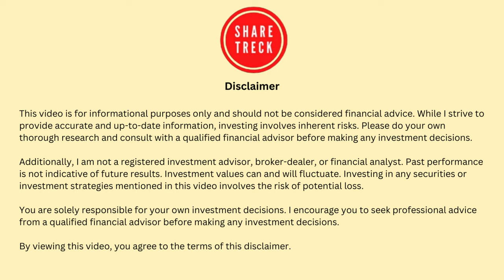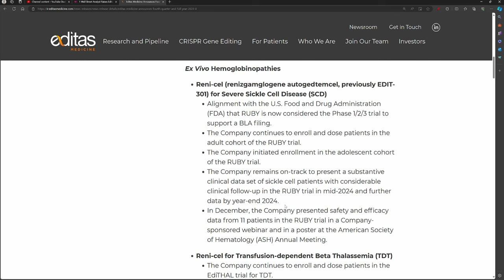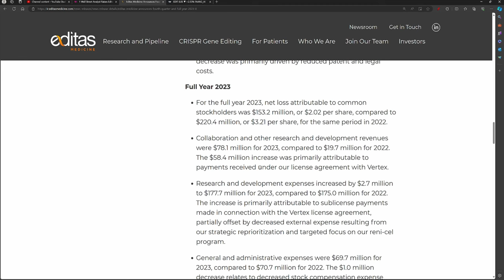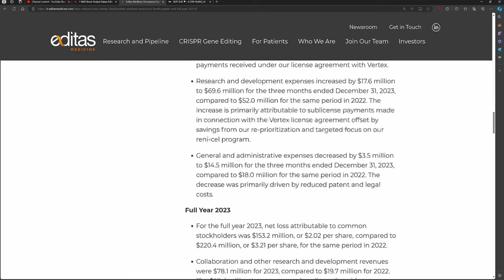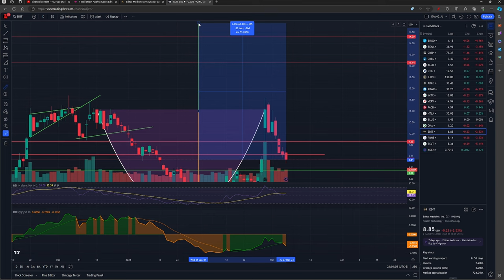Editas gets gift from FDA - will a $15 stock price become a real possibility anytime soon?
Greetings, fellow investors! Welcome back to ShareTreck. I'm Raj, and today,
I will talk about a hidden nugget in the Editas earnings report that one could miss at first glance on rapid reading. It has implications for Bluebird and CRSP as well.

Technical analysis may not always be reliable.